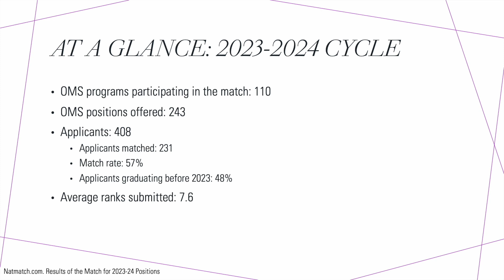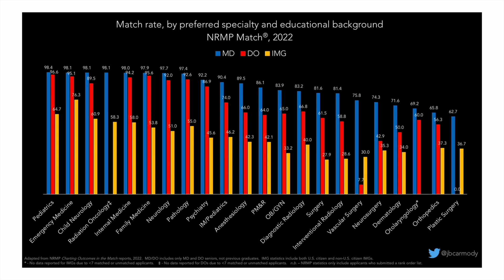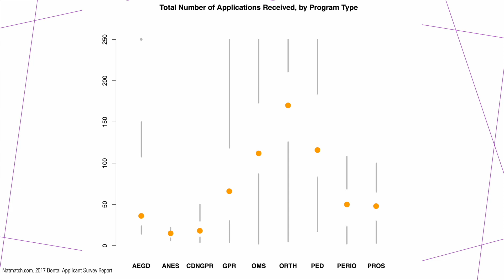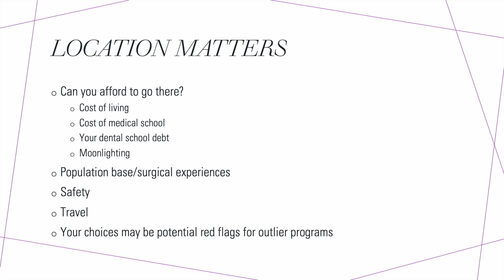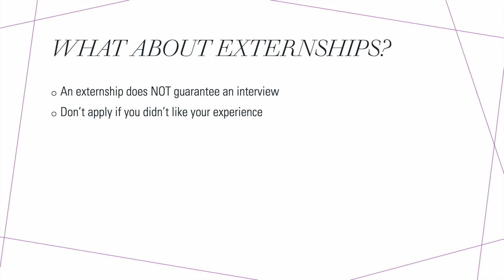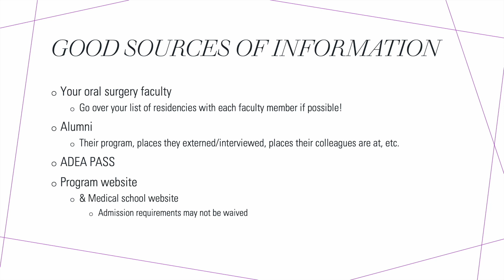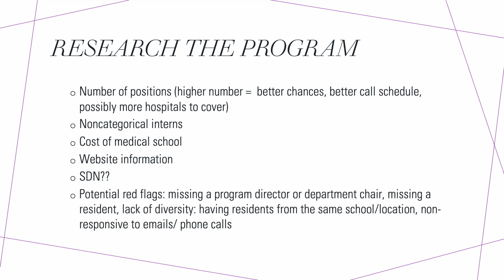OMFS: How Competitive it is & Tips for Applicants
Oral and maxillofacial surgery is a competitive specialty. As a resident I get asked about matching into OMFS all the time and I wanted to look at the recent statistics to be able to answer it accurately! I will also provide a few tips I have for future applicants regarding choosing which programs to apply to.